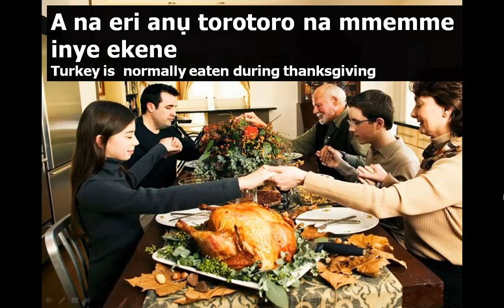Igbo Language - The Igbo Word for today is Torotoro (Turkey)